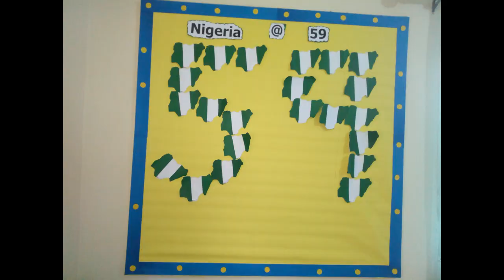Nigeria @ 59, How i decorated my classroom bulletin board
I designed my class bulletin board to celebrate Nigeria's independence day. Nigeria gained her independence on the 1st of October 1960.